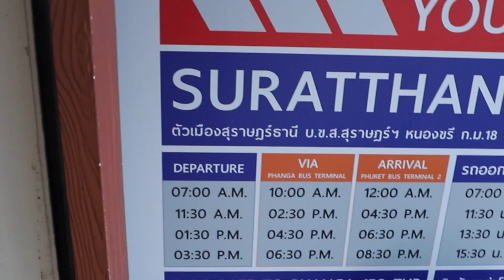Mavic Pro 2 for only Rs 30,000 😱 | BANGKOK MBK Centre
Found the cheapest deal on Mavic Pro 2. But was it actually worth?

My New Camera

My lenses

My Mic
My Selfie Stick
My Action Camera
My Small Tripod
My Big Tripod
My Gorillapod
My Flash Gun

Best Action Camera
Best Vlogging DSLR